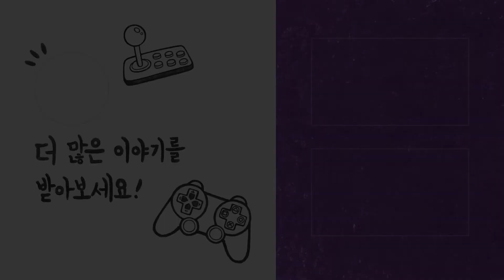공포 찔찔이들... 리틀 나이트메어 3편 (Little NightmaresⅠ)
매주 금요일 저녁 10~11시 사이 생방송 합니다!